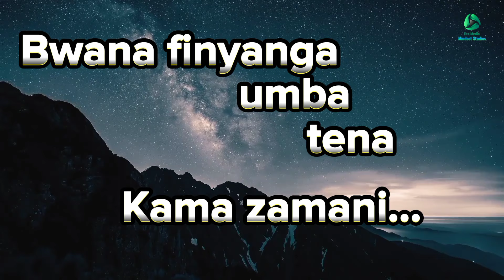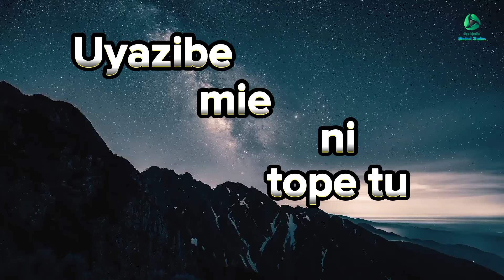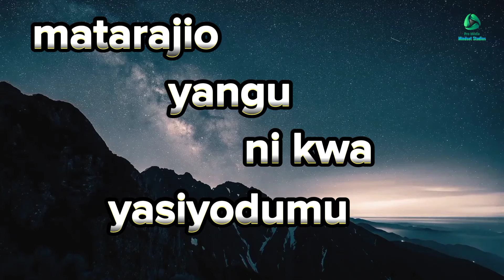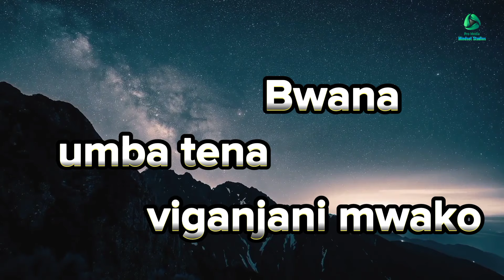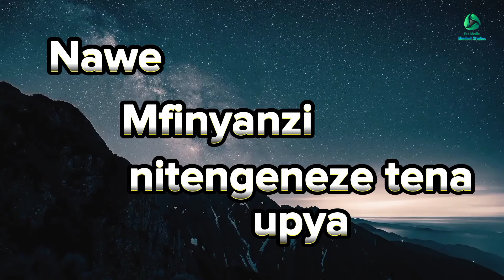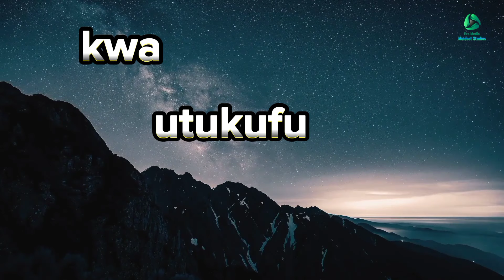CHUKUA UDONGO by Redemption Ministers Lyrics Video